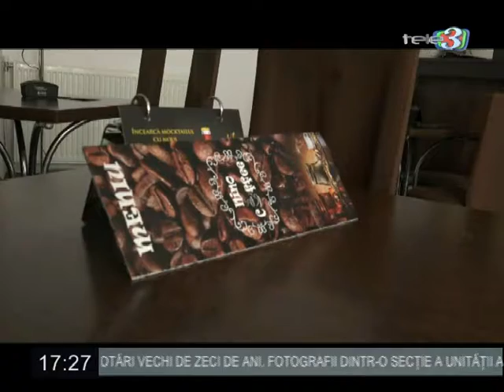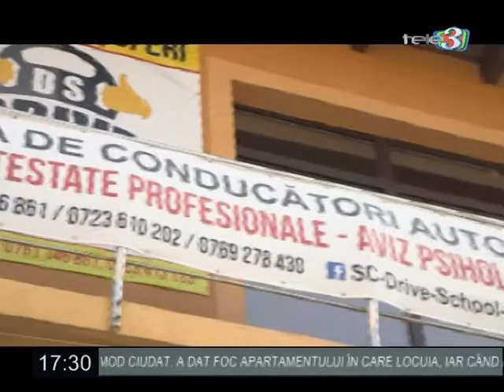Avocat din oficiu 08 11 2018